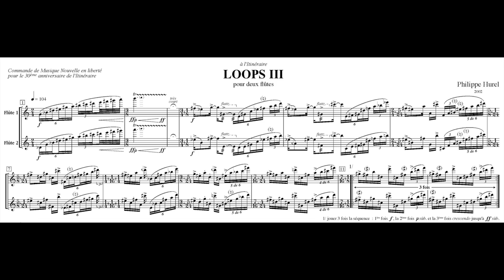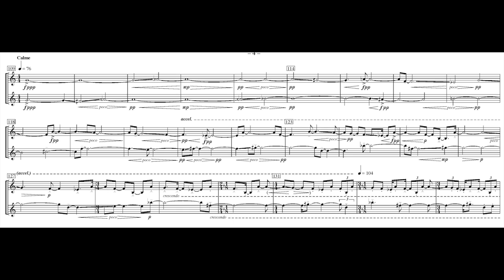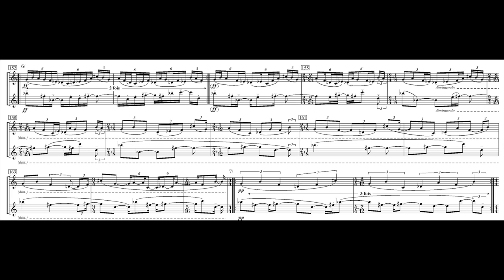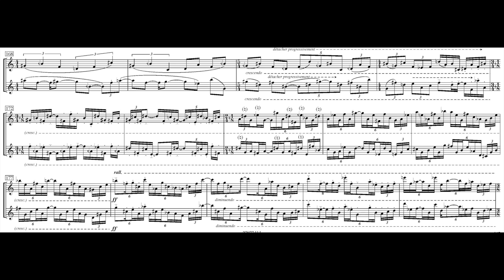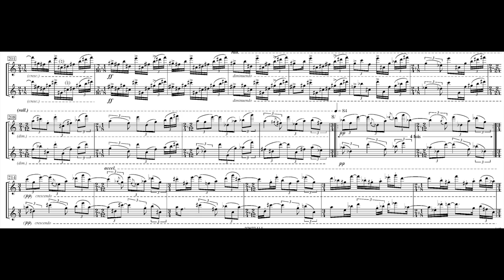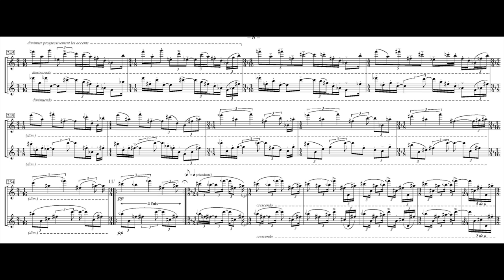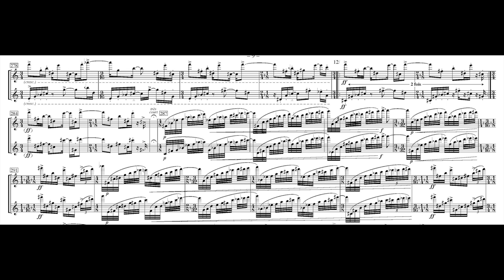Philippe Hurel - Loops III (2003)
Juliette Hurel
Sophie Dardeau